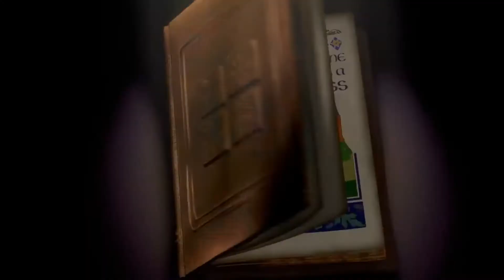Getting Bullied On The NEW Gang Beasts Wheel Map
Official YouTube channel for DatBoiiJonta Leader/Founder - WDB GANG

WDB GANG Is a group that brings Gaming & Entertainment WDB GANG main goals is to become an esports organization mostly known for the variety of games that they play at a high level also known for its content creators with entertaining personalities.

(WARING FLASHING WHITE LIGHTS)